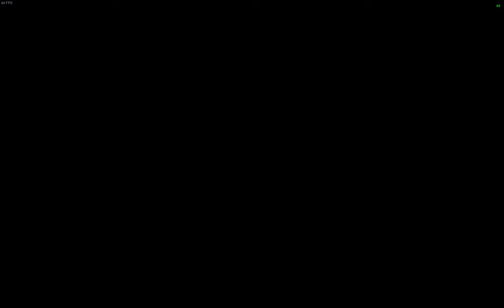The Adventures of Archduke and Rear Admiral v1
Archduke and Rear Admin go on a weird and expansive journey -- Watch live